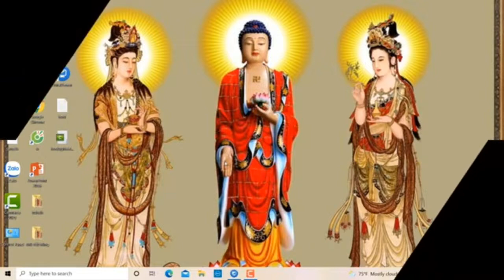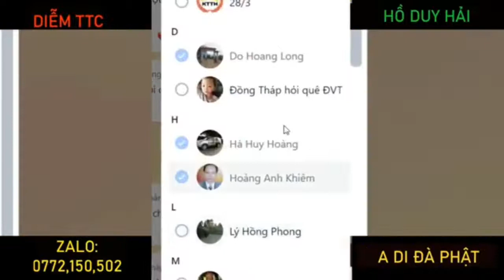VỤ ÁN KÌ CỤC... HAY TẤT CẢ VÌ "ĐẠI CỤC"?! DIỄM TTC HOÀNG ANH KHIÊM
VỤ ÁN KÌ CỤC...  HAY TẤT CẢ VÌ "ĐẠI CỤC"?!
MỘT LUẬT SƯ VÀ MỘT NHÀ BÁO KIÊN TRÌ DŨNG CẢM ĐEO BÁM MINH OAN CHO NẠN NHÂN HỒ DUY HẢI...
  Phải chăng đã có "hợp đồng" kéo dài vụ án cán đích 15 năm bãi nại... HDH không thể chết, nhưng vụ án không bao giờ được kết thúc, vì nếu kết thúc thì những tên nhúng chàm không thể ngồi ngôi vị trên cao, đồng nghĩa bọn tình báo Hoa Nam sẽ mất trò tiêu khiển...?!
BƯU ĐIỆN CẦU VOI - ĐẠI ÁN THẾ KỶ
& CÔNG CUỘC ĐÁNH ÁN DIỄN RA NHƯ THẾ NÀO?!
THỜI ĐIỂM HỒ DUY HẢI TỰ DO?!
   Nạn nhân Hồ Duy Hải được minh oan thì toàn bộ hệ thống tư pháp từ Long An đến TW phạm pháp. Chánh án Nguyễn Hoà Bình đã phải sử dụng thế cờ triệt buộc để tự cứu mình và hệ thống tư pháp quốc gia thoát tội danh "giết người có tổ chức" & kế hoạch câu giờ kéo dài vụ án cán đích 15 năm hết thời hạn bãi nại... tuy nhiên hiệu ứng Domino sẽ xảy ra sớm và tâm linh quả báo đã và đang trừng phạt...
KHẨN CẤP... KHẨN CẤP!
   1. Tôi khẩn cấp kêu gọi: Bà Nguyễn Thị Loan phải làm đơn kiện, tố cáo 3 CQ TƯ PHÁP LONG AN đã vu khống, truy tố, bắt người trái pháp luật, xét xử vi phạm các nguyên tắc trình tự tố tụng hình sự một công dân vô tội! Các nhân chứng, bằng chứng ngoại phạm của Hồ Duy Hải cần hợp pháp và được LĐLS Việt Nam hỗ trợ pháp lý. Phải ký Hợp đồng chính thức với Luật sư bào chữa trong phiên tái thẩm. Đơn Kiến nghị, kêu oan lan man, rối rắm hay sai sót các thủ tục pháp lý (số lượng các nhân chứng, văn bản, các luật sư tham gia không có chữ ký, sai ngày tháng...) sẽ rơi vào tình trạng bị bác đơn hoặc trì hoãn, kéo dài thời gian xem xét và không có hiệu quả pháp lý. Đơn tố cáo phải gửi VKSNDTC và UB TƯ PHÁP QUỐC HỘI sẽ được xem xét, phản hồi hoặc thụ lý trong thời hạn một tháng theo luật định...
   2. VỀ PQ 05
   Phiên GĐT 8/5/2020 đã tiến hành không đúng thủ tục pháp lý... CHÁNH ÁN NGUYỄN HOÀ BÌNH VI PHẠM NGUYÊN TẮC "HỒI TỴ". NGUYÊN TẮC SUY ĐOÁN VÔ TỘI CỦA BỘ LUẬT TTHS 2015.
   Bác Kháng nghị của VKSNDTC là vi hiến...
   "Hội đồng 17" đã xét xử trái luật bị án Hồ Duy Hải theo thủ tục sơ thẩm: không nhân chứng, không chứng cứ, tang vật, không có luật sư chính thức (LS TRẦN HỒNG PHONG chỉ hỗ trợ pháp lý miễn phí cho gia đình) đặc biệt không có mặt bị án Hồ Duy Hải (xử vắng mặt tội phạm phản quốc) và tử tội không được nói lời cuối cùng!
   Ra bản án trái luật là đồng phạm giết người! Tóm lại PQ05 là vi hiến, không có giá trị pháp lý, Chủ tịch nước và Quốc hội có trách nhiệm bãi miễn Chánh án NGUYỄN HOÀ BÌNH cùng Hội đồng thẩm phán và tuyên huỷ PQ05!
   3. KIẾN NGHỊ CHỦ TỊCH NƯỚC NGUYỄN XUÂN PHÚC VỀ CẢI CÁCH TƯ PHÁP.
   VỤ ÁN BƯU CỤC CẦU VOI LÀ GIỌT NƯỚC TRÀN LY CỦA KHỦNG HOẢNG TƯ PHÁP.
   GIẢI PHÁP KẾT THÚC VỤ ÁN BÊ BỐI, BẾ TẮC NÀY CHỈ CÓ THỂ LÀ THÀNH LẬP NGAY MỘT "UỶ BAN BẢO HIẾN ĐẶC BIỆT" VỚI SỰ THAM GIA CỦA UBTV QUỐC HỘI (GIÁM SÁT TỐI CAO) VÀ VIỆN KSND TỐI CAO (CÔNG TỐ TỐI CAO & KIỂM SÁT TỐI CAO) GIẢI QUYẾT DỨT ĐIỂM CÁC VẤN ĐỀ XÂM PHẠM CÁC HOẠT ĐỘNG TƯ PHÁP & BỘ LUẬT TTHS 2015:
   - CẢ BA CẤP TOÀ ĐÃ XÉT XỬ VI PHẠM CÁC NGUYÊN TẮC, TRÌNH TỰ TỐ TỤNG HÌNH SỰ VỚI TOÀN BỘ HỒ SƠ CHỨNG CỨ NGUỴ TẠO VI PHẠM PHÁP LUẬT... RA NHỮNG BẢN ÁN TRÁI LUẬT GÂY OAN SAI VÀ BỎ LỌT TỘI PHẠM... CẦN TUYÊN HUỶ CÁC QUYẾT ĐỊNH VI HIẾN.
   - TỔ CHỨC BAN CHUYÊN ÁN ĐẶC BIỆT CỦA QUỐC HỘI, CHÍNH PHỦ (VỤ 7 VKSNDTC) VÀ BỘ QUỐC PHÒNG (LIÊN QUAN AN NINH QUỐC GIA) TIẾN HÀNH ĐIỀU TRA ĐỘC LẬP CÁC CƠ QUAN TƯ PHÁP TỪ TỈNH LONG AN ĐẾN TRUNG ƯƠNG. (LÍ DO: BỘ CÔNG AN ĐÃ KHÔNG CÒN TRÁCH NHIỆM ĐIỀU TRA, VKSND LONG AN KHÔNG CÒN QUYỀN CÔNG TỐ, CÁC CẤP TOÀ KHÔNG CÒN QUYỀN XÉT XỬ HOẶC TÁI THẨM VỤ ÁN). QUYỀN CÔNG TỐ, KHÁNG NGHỊ CỦA VKSND TỐI CAO VẪN ĐẢM BẢO TÍNH HỢP HIẾN VÀ CÓ HIỆU LỰC PHÁP LÝ.
   KÍNH CHÚC "UỶ BAN BẢO HIẾN ĐẶC BIỆT" HOÀN THÀNH SỨ MỆNH LỊCH SỬ VÀ CẢI CÁCH TƯ PHÁP THÀNH CÔNG!
KHÔNG CẦN KÊU OAN…
HÃY ĐÒI CÔNG LÝ CHO HỒ DUY HẢI!
   BÀ NGUYỄN THỊ LOAN VÀ GIA ĐÌNH CẦN ĐẶC BIỆT LƯU Ý
   KINH NGHIỆM XƯƠNG MÁU:
- TRỨNG KHÔNG NÊN BỎ VÀO MỘT GIỎ...
- KHÔNG GỬI TRỨNG CHO ÁC!
- CẦN TẬP HỢP LƯU GIỮ TOÀN BỘ CHỨNG CỨ NGOẠI PHẠM HỢP PHÁP CỦA HỒ DUY HẢI (VĂN BẢN GỐC CÓ GHI ÂM, GHI HÌNH & ĐƯỢC CÔNG CHỨNG)...
- CẦN UỶ THÁC BỘ HỒ SƠ BẰNG CHỨNG CHO LIÊN ĐOÀN LUẬT SƯ VIỆT NAM HOẶC UB TƯ PHÁP QUỐC HỘI.
                                         Saigon, Wednesday, June 30, 2021
                                                    Hoàng Anh Khiêm
                                             Giảng viên Đại học Đồng Nai